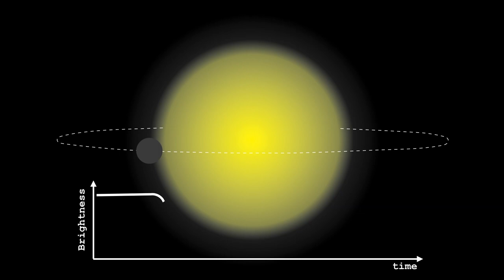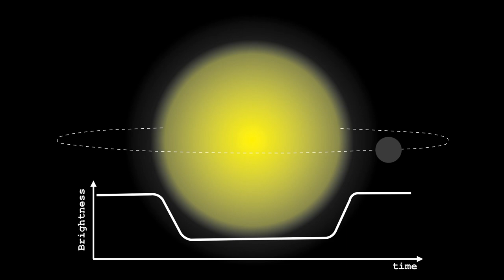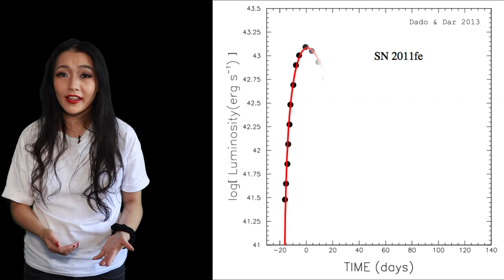ASTRONOMER: expectation vs reality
I'm Dr Maggie Lieu and I make youtube videos about space & astronomy. Astronomy - it does seem like an amazing job, but it may not be what you think it is. In this week's video, I talk about the common misconceptions of working in Astronomy.

Media credits:
M87: ESA/XMM-Newton
XMM: ESA
M101: ESAsky
galaxy cluster: ESA/hubble/kornmesser
Exoplanet (2 videos): ESA/hubble/Kornmesser
Cephius constellation:NASA/JPL/MPS/DLR/IDA
exoplanet direct observation: Wang, Marois
Jupiter: NASA/ESA/Simon/Wong/Kornmesser
M101: NASA/ESA/Kuntz/Bresolin/Trauger/Mould/Chu/STScI
Milkyway: NASA/ESA/Holwerda
GAMA galaxy survey: ICRAR/Parr/Swinbank/Norberg
Hubble UDF: NASA/ESA/Bacon/Estacion
M82: Guido/Howes/Nicolini